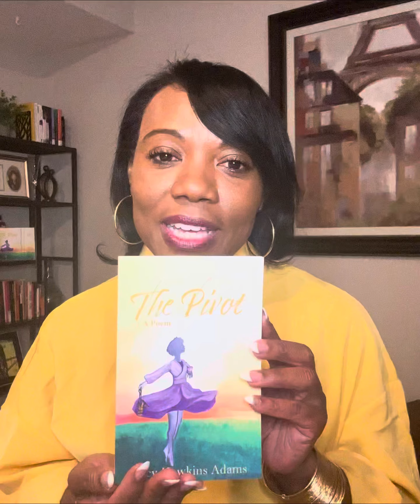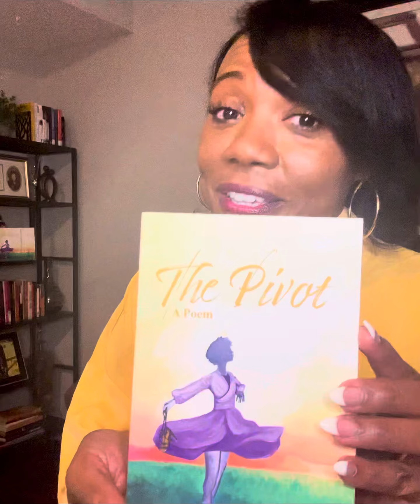Introducing The Pivot - A Poem for Women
Stacy Hawkins Adams’ inspirational poem, The Pivot, is a clarion call to keep dancing and trusting that in the ebb and flow of life lies profound opportunities to grow, create harmony within, and treasure your journey in every season.

Learn more about The Pivot and get your copy at StacyHawkinsAdams.com.